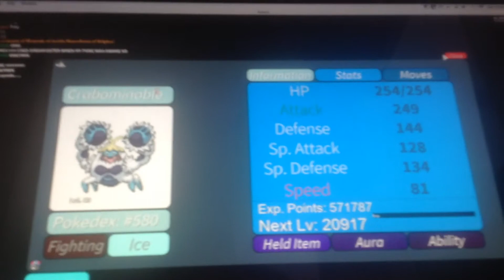Project Pokemon give away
Enter by saying your roblox name friending me and telling me what Pokemon you want you can haVe up to 5 Pokemon